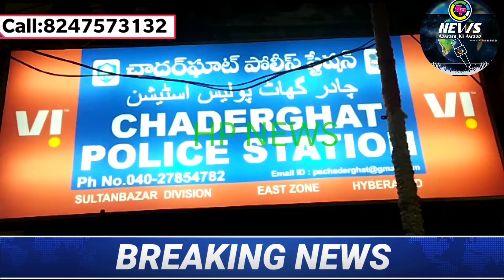🔴Aidi Damaad ka 2 Saal Se Harrasment,aur zulum zaif Saas. par saas ne lagaya beti aur maaki jaan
Aidi Damaad ka 2 Saal Se  Harrasment,aur zulum  zaif   Saas.  par saas ne  lagaya   beti aur maaki jaan  leneKa  ILzaam,Damaad par  Chaderghat PS Limits...hp news channel